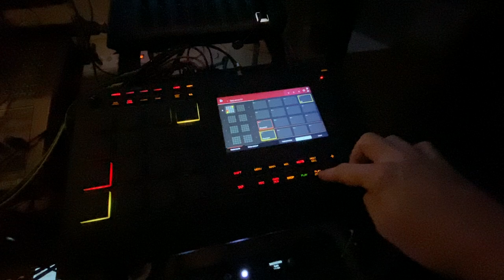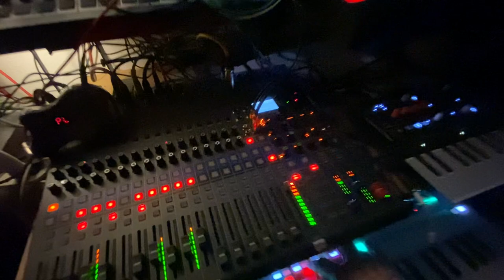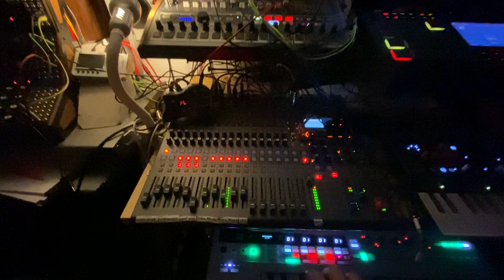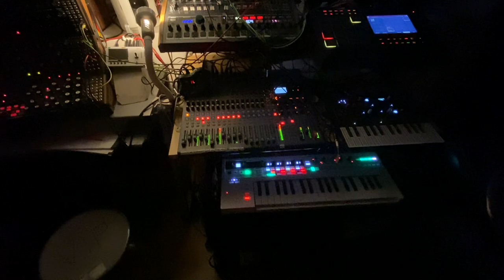🌞Trampled Dried 🌿Palms🕊️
Today marks the Monday of the Holy Week. The palms that had covered the path for the Messiah's triumphal welcome were trampled underfoot by the crowd before drying out under the scorching sun. The stage is set for Easter.